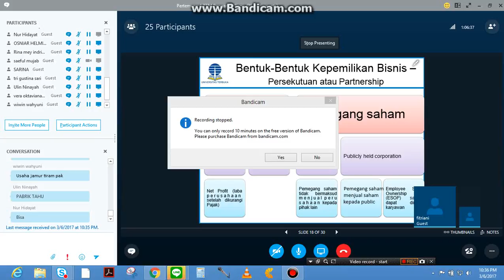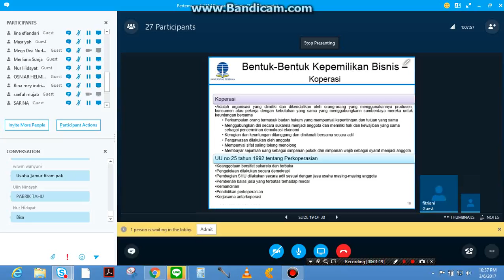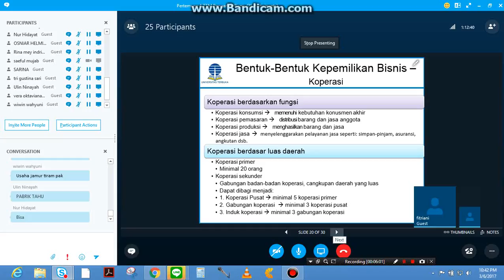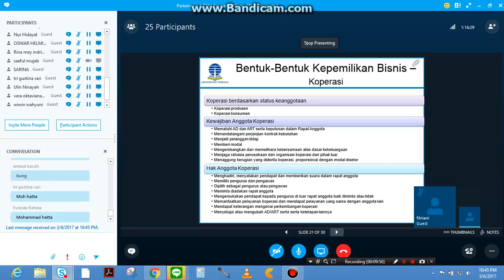2017 1 UTT Pengantar Bisnis OL1 040317 6